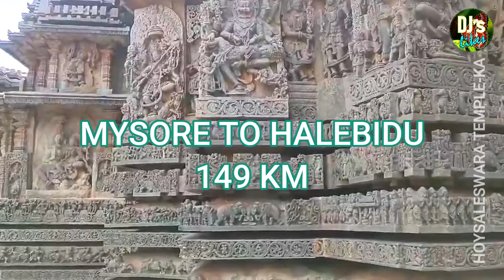ஹோய்சாலேஸ்வரர் கோவில் | Hoysaleswara Temple